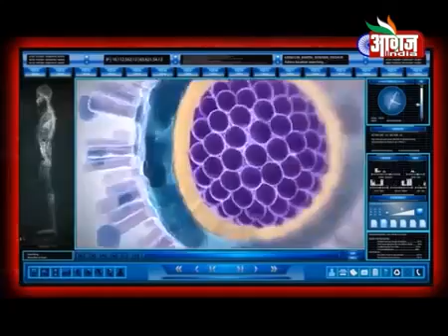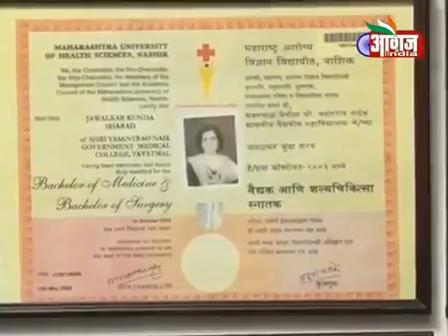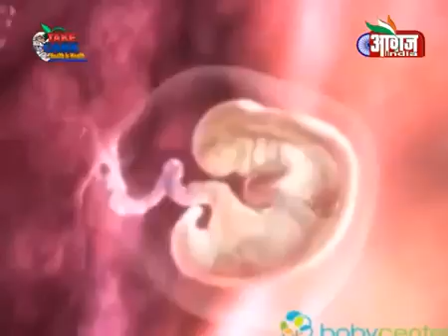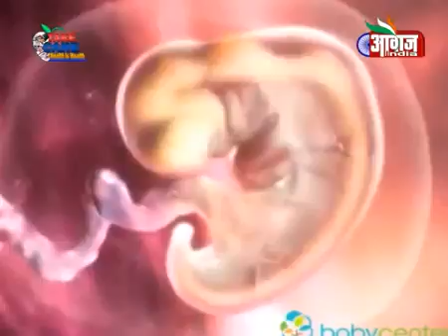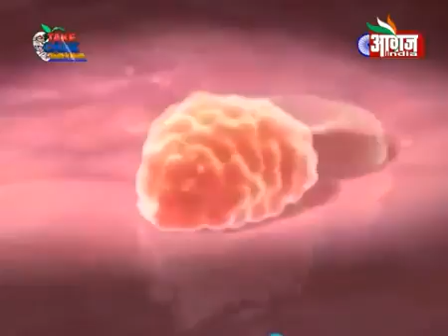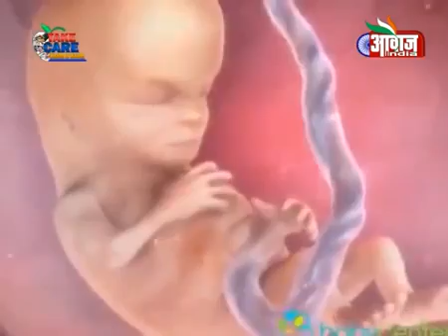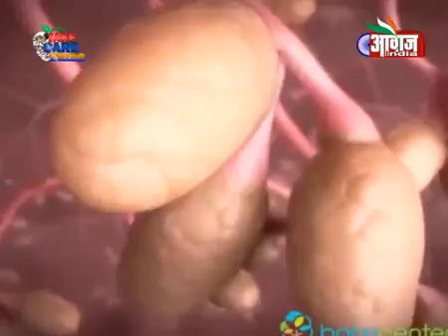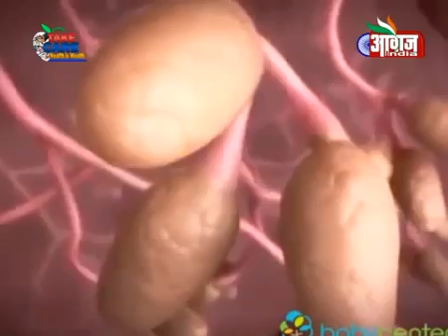Dr Kunda Shahane FETAL MEDICINE CONSULTANT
Dr Kunda Shahane is  a fetal medicine consultant at Mayflower Clinic, Nagpur. First clinic in Central India to provide fetal medicine service.